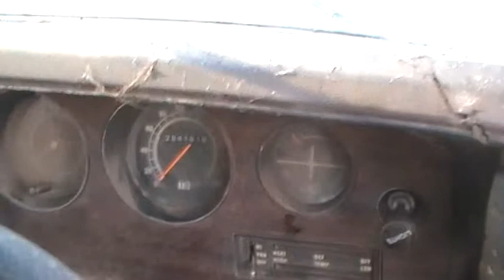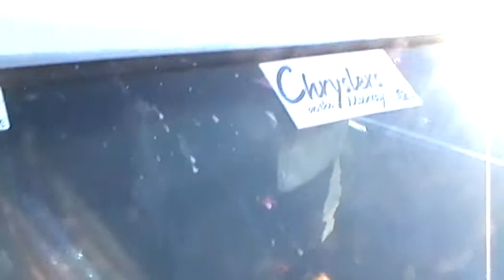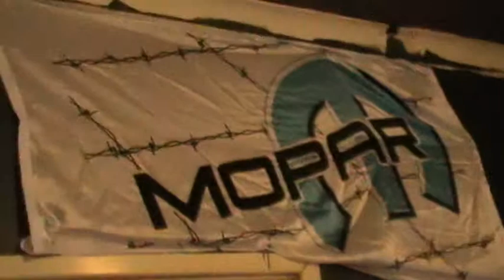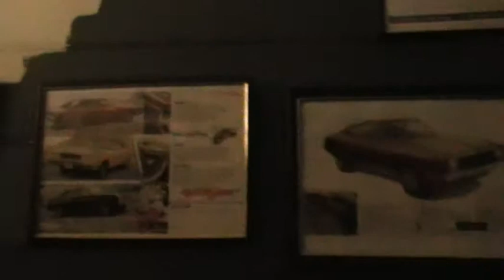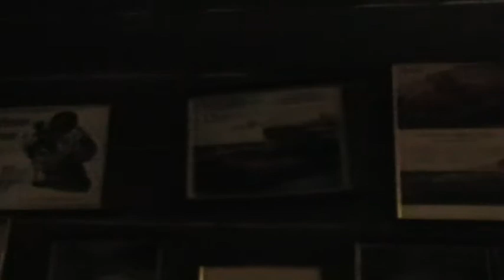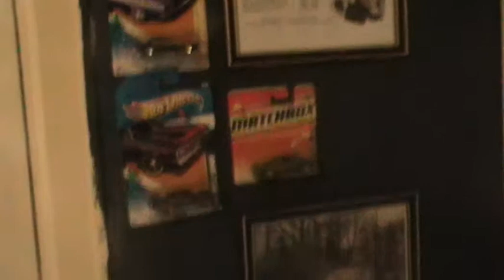001jason cm vailant update my home in dowerin wa my cm regal in dowerin 1978 vailant